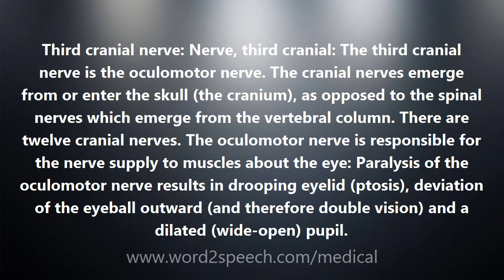Third cranial nerve - Medical Definition and Pronunciation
Third cranial nerve

Third cranial nerve: Nerve, third cranial: The third cranial nerve is the oculomotor nerve. The cranial nerves emerge from or enter the skull (the cranium), as opposed to the spinal nerves which emerge from the vertebral column. There are twelve cranial nerves. The oculomotor nerve is responsible for the nerve supply to muscles about the eye: Paralysis of the oculomotor nerve results in drooping eyelid (ptosis), deviation of the eyeball outward (and therefore double vision) and a dilated (wide-open) pupil.